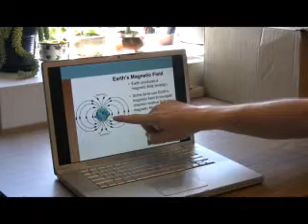Magnetic field may lead hungry birds NCTV7 Video Reuters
Magnetic field may lead hungry birds